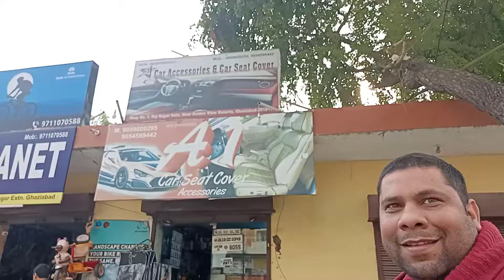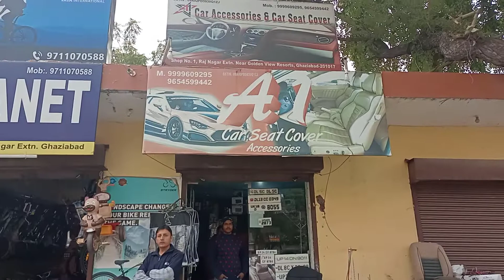Lagwaya Car Carrier Aur Choda Barfi Ko Dog Boarding 😢